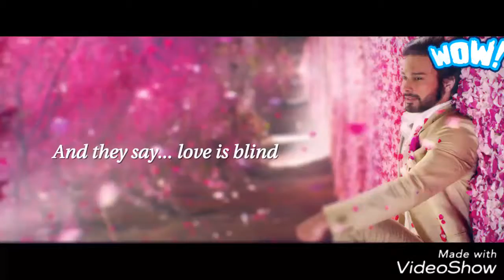Taleem video song/ feat Rajniesh Duggall & Renu